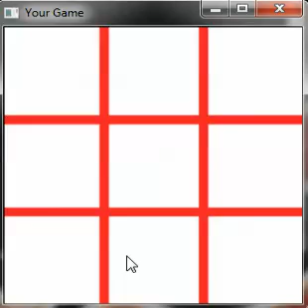Very basic Tic-Tac-Toe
This is my very basic Tic-Tac-Toe game made in C++ using SFML.

As you can see the CPU (questionable circles) is extremly basic and randomly selects a place to go. Also just had very basic graphics (yes thats right i couldn't be bothered to draw a perfect circle :P)

I may add a harder CPU.
I may add slightly better graphics
I intend to add multiplayer functionality to be able to play real players over the internet to learn some basic network programming.